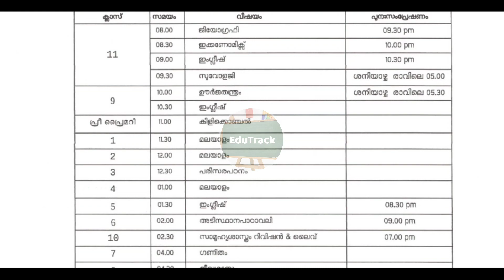KITE VICTERS Channel online class timetable 19/3/2021 | March 19 timetable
KITE VICTERS Channel online class timetable 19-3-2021,March 19 Friday timetable.

Mobile Stand for online class